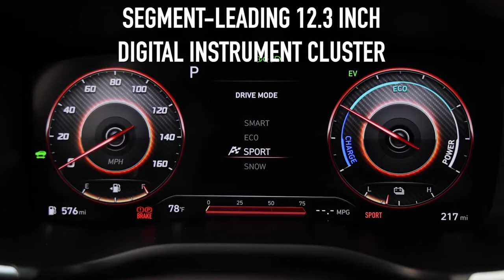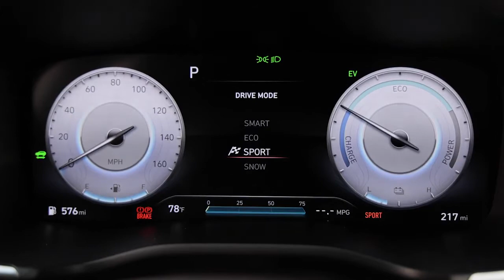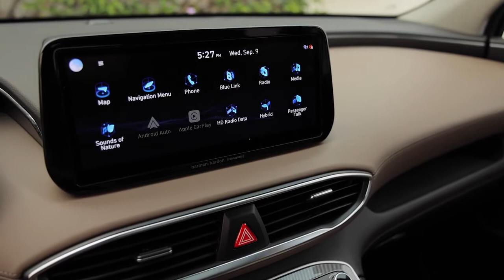Hyundai HYBRID Santafe SUV 2021! NEW LOOK!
The regular hybrid powertrain combines a turbocharged 1.6-liter four-cylinder engine with a 44-kW electric motor. Total output for the unit is 227 horsepower and 258 pound-feet of torque. The plug-in hybrid uses the same gas engine, but gets a bigger 67-kW motor along with a 13.8-kWh battery. Combined power for the plug-in is 261 horsepower, and torque remains the same at 258 pound-feet. Both engines are coupled to a six-speed automatic transmission. The regular hybrid can be had with front-wheel drive or all-wheel drive while the plug-in is all-wheel-drive only.

These engines have only been announced for Europe, but they make sense for the U.S. For one thing, they seem to be using the same 1.6-liter turbo engine with continuously variable valve duration that we get in the Hyundai Sonata. Of course the Sonata's engine doesn't have any electrical assist. Additionally, the compact crossover segment the Santa Fe competes in is quickly becoming hybridized. The Honda CR-V, Toyota RAV4 and Ford Escape all now have hybrid variants, and the latter two are getting plug-in versions this year. The regular Santa Fe hybrid would also boast more power and torque than those other crossovers, and the plug-in hybrid would slot neatly between the Escape plug-in and the RAV4 Prime in terms of output. The Hyundai might have shorter electric range than the Ford and Toyota as it has a smaller battery than those two.

Hyundai has also announced it will offer non-hybrid gas and diesel engines in Europe, too. We're sure we'll get non-hybrid gas versions in America, but there's no chance for the diesel option. We should get more details closer to the Santa Fe's launch in the U.S. at the end of this year.

All credits to Hyundia
CC